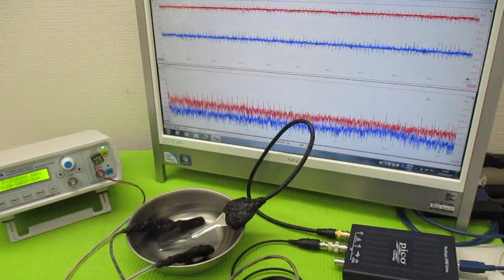オリジナル製品：超音波発振プローブを利用した超音波制御技術 ultrasonic-labo